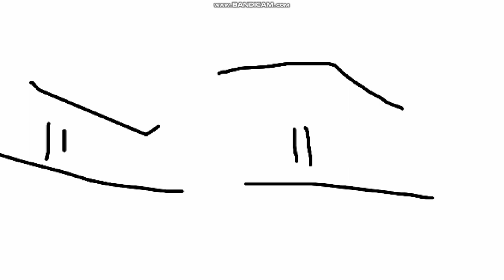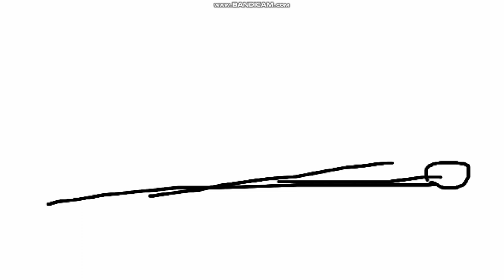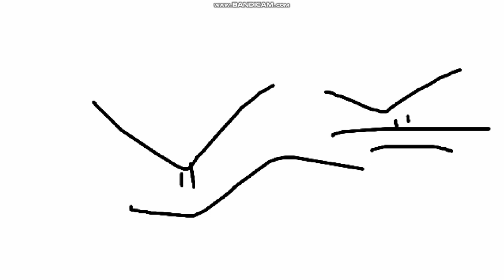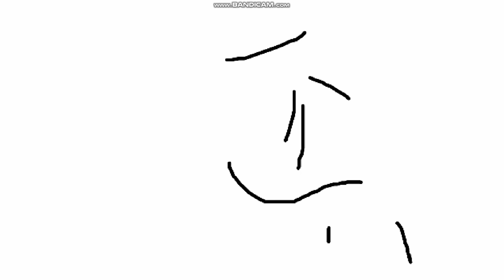Victor y Mariana S2 E13B La Gran Jugada